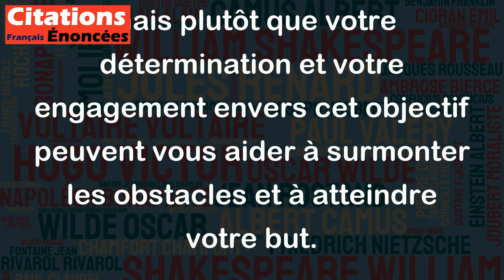Il suffit que quelqu'un veuille vraiment quelque chose pour que cela se produise. - Bernard Werber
Cette citation de Bernard Werber se rapporte, en quelque sorte, à la théorie de la visualisation. Selon cette théorie, si vous visualisez quelque chose avec assez de clarté, de persévérance et de conviction, cela peut devenir réalité. En d'autres termes, si vous avez un objectif ou un souhait important, le simple fait de vouloir vraiment réaliser ce désir peut vous aider à réussir. Cela ne signifie pas que cela se produira magiquement sans aucun effort de votre part, mais plutôt que votre détermination et votre engagement envers cet objectif peuvent vous aider à surmonter les obstacles et à atteindre votre but.